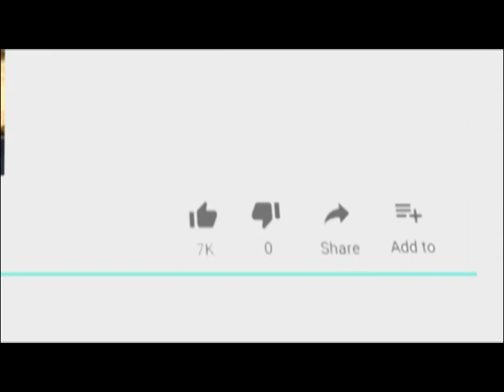साहिब श्री गुरु गोविंद सिंह जी महाराज का 353 वां प्रकाश उत्सव के उपलक्ष में नगर कीर्तन 22 दिसंबर को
15 Dec 2019,
      साहिब श्री गुरु गोविंद सिंह जी महाराज का 353 वां प्रकाश पर्व सारे संसार में धूमधाम से मनाया जा रहा है। हर साल की तरह इस साल भी प्रकाश उत्सव 2 जनवरी गुरुवार को प्रबंधक कमेटी गुरु सिंह सभा हाथी भाटा और शरबत साध संगत अजमेर की ओर से बड़ी धूमधाम से मनाया जाएगा। संस्था के जोगेंद्र सिंह दुआ ने बताया कि इस प्रोग्राम की शोभा बढ़ाने के लिए रागी जत्थे प्रचारक 22 दिसंबर रविवार को नगर कीर्तन की गतका अखाड़ा भरतपुर के बंदा सिंह बहादुर सतपाल सिंह अजमेर पहुंच रहे हैं नगर कीर्तन 22 दिसंबर रविवार सुबह 11 बजे गुरुद्वारा हाथी भाटा से प्रारंभ होकर गांधी भवन स्टेशन रोड सहित विभिन्न मार्गो से वापस हाथी भाटा पहुंचेगा।